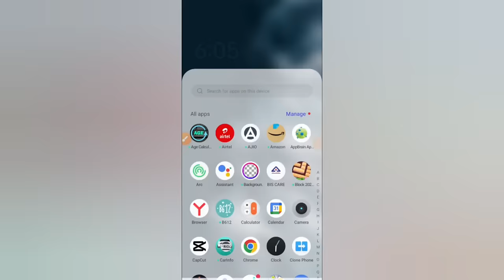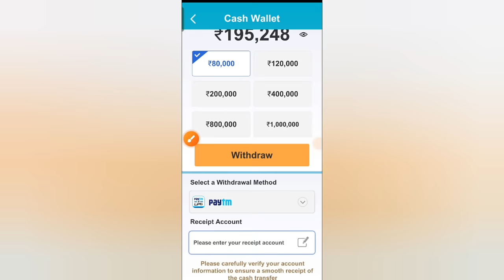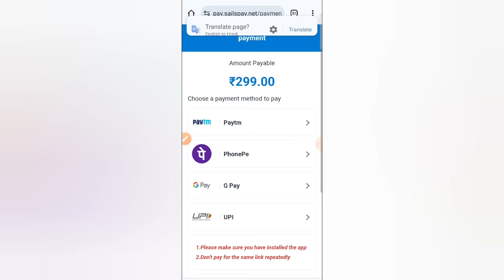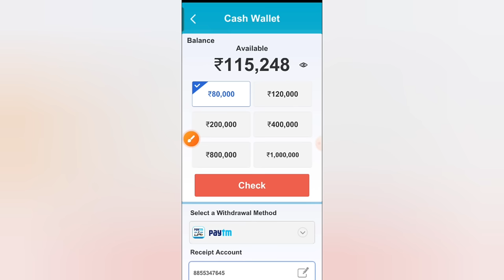Triple tile game withdrawal kese kare || Triple tile game se paise kaise nikale | real or fake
This video about Triple tile game withdrawal kese kare. Triple tile game se paise kaise nikale. real or fake.

Triple Tile is a game takes you on a journey through a fruit-filled paradise.

Ready to embark on a fruit-filled adventure? Triple Tile serves up a perfect blend of juicy challenges and colorful delights. Swap, match, and enjoy the sweetest match-3 experience around.